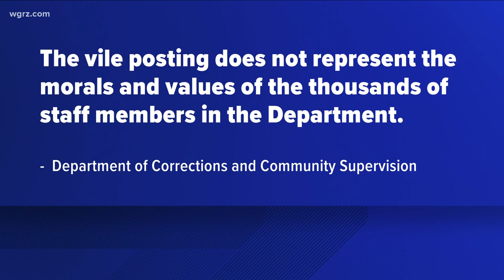Attica corrections officer who mocked Tops shooting victims retires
A state corrections officer who mocked the victims of the Tops Market mass shooting on social media has retired.
Gregory Foster II had been awaiting a disciplinary hearing after he was placed on unpaid leave. The New York State Department of Corrections and Community Supervision confirmed Foster's retirement with a statement on Friday night.
"Mr. Foster was immediately suspended without pay, and while awaiting a disciplinary hearing, he retired from service," DOCCS said.
Days after the shooting on Jefferson Avenue, where 10 people were killed and three more wounded, the DOCCS issued a statement, calling the Attica guard's Facebook post "despicable" and "vile."
"The comments made by Correction Officer Gregory Foster II are despicable, stand in violation of multiple Department rules, and will not be tolerated. The vile posting does not represent the morals and values of the thousands of staff members in the Department," DOCCS said May 17.
DOCCS went on to say in that May statement that Foster was "suspended without pay, and DOCCS will be seeking termination."
Instead, Foster chose to retire.